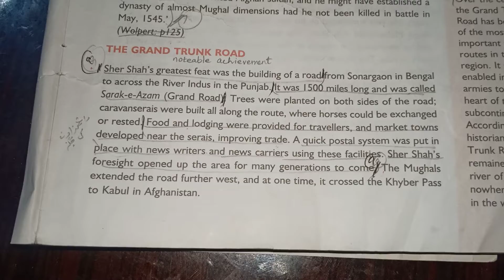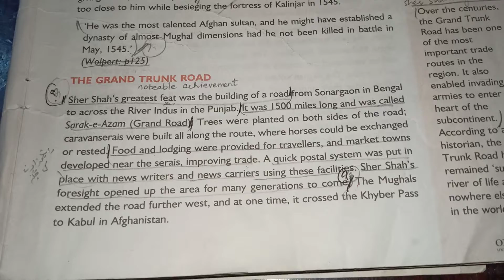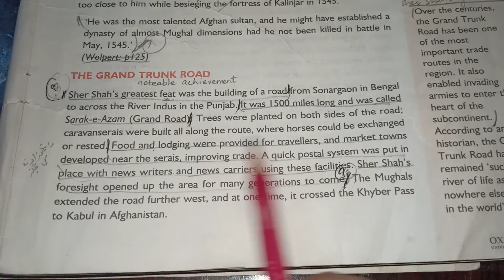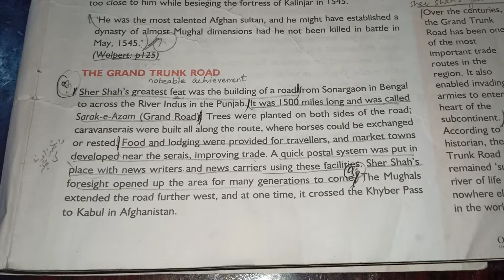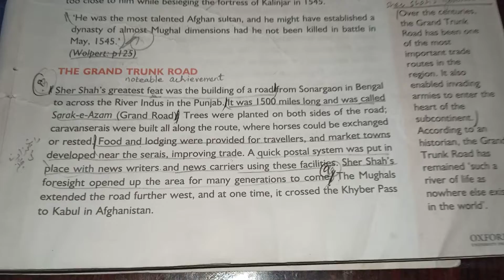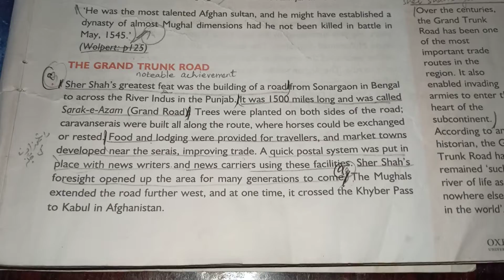Q.9 (G.T Road)